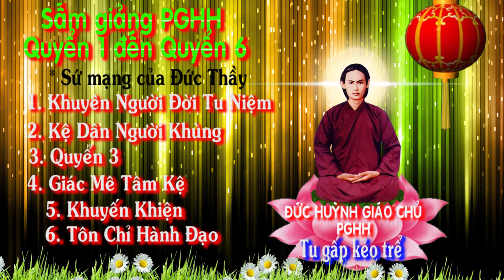🌼💞 SẤM GIẢNG PGHH 123456 FULL TRỌN BỘ 🌼💞 TU GẤP KẺO TRỂ KỲ XÁ TỘI CUỐI CÙNG 🌼💞